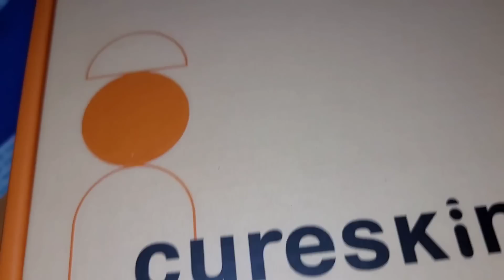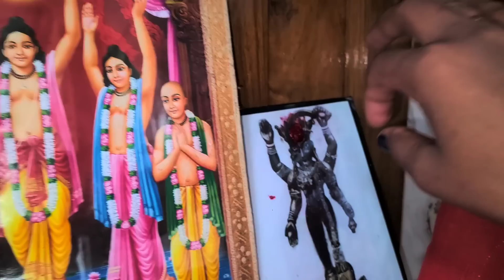বাড়ির প্রতি টান এবার ছাড়তে হবে,আটঘাট বেধে বেরিয়ে পড়বো আসল উদ্দেশ্যে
KALLALMOU100

Bengali Vlog
Indian Vlog
Simple Vlog
Daily Life Style Vlog
village Vlog
Indian Bangla Vlog
Vlog
Lifestyle Vlog
Youtube Video
Busy Lifestyle Vlog
Village Housewife Vlog
bengali vlogger
My Bengali Vlog
Lifestyle Vlog